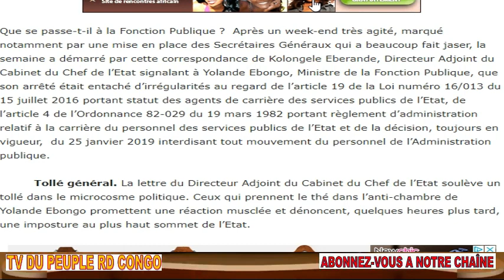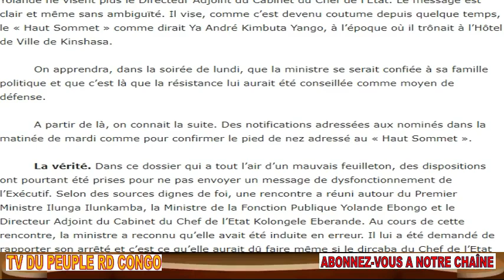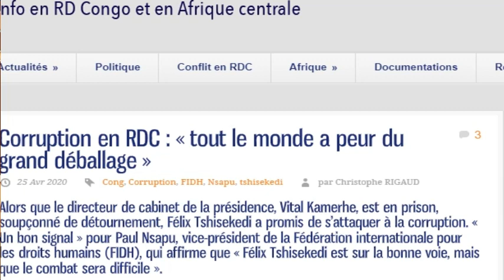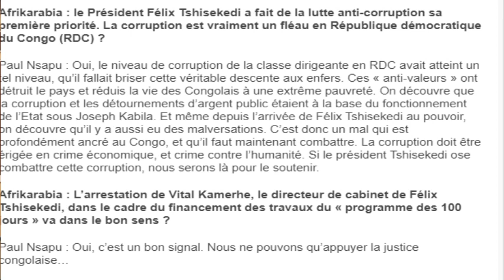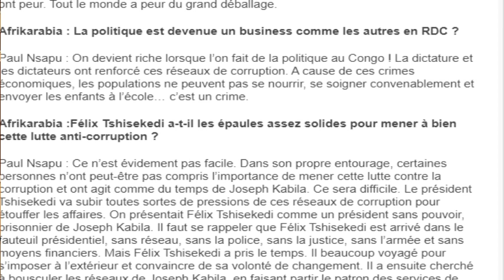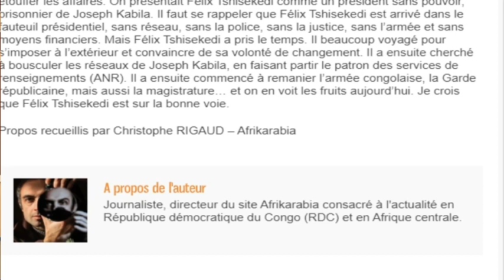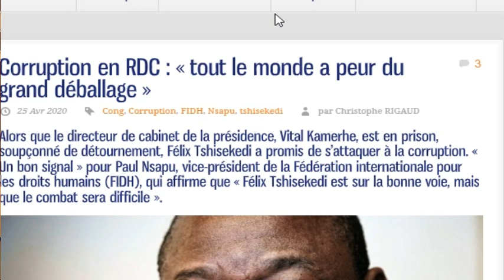FLASH SCANDALE AU SÉNAT TAMBWE MWA. + MONTÉE DE FELIX + ECHEC SECR.GENER.+ KABILA DOMINE ECONOMIE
Thambwe ou Tambwe Mwambe a ridiculisé la Sénatrice Ngoyi Kitenge en pleine séance au Sénat donc en public. Analyse sur la montée en flèche du pouvoir de Félix Tshisekedi. Mais héla, il y a encore la dictature économique dans tous les secteurs par Joseph Kabila qui fait toujours ombrage au président Félix Tshisekedi. Nouveaux véhicules pour la police.